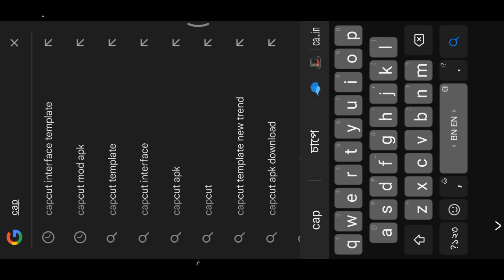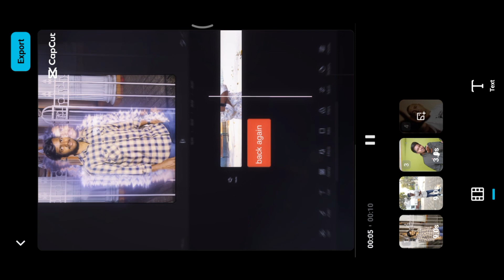ইনস্টাগ্রাম নিউ ট্রেন্ডিং Capcut Template Animal (BGM) | Trending Instagram Reels Tutorial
Welcome to PDIgnite! Your go-to hub for all things social media magic. Ready to spark your creativity and fuel your online success?

🔥 Get ready to elevate your Instagram game and stand out from the crowd with our easy-to-follow tutorial!
In this video, you'll learn:
How to find and download the Temple Animal BGM on CapCut
Tips for selecting the best clips to pair with the background music
Step-by-step instructions for editing and syncing your Reels for maximum impact
Insider secrets for making your content stand out and go viral on Instagram
Don't miss out on this opportunity to ride the wave of the latest Instagram trend and take your Reels to the next level!